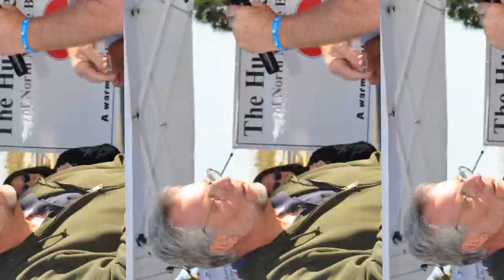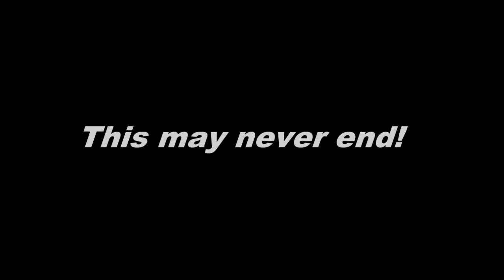Fun in the Sun Cruisers 2012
dguarnaccio250's shared video file.